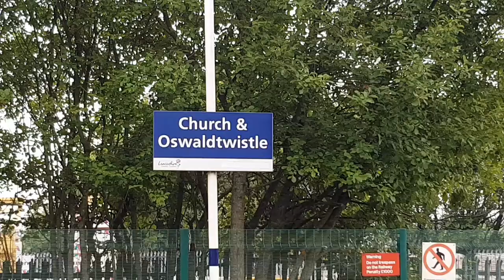Trains With Two Locos - July Bonus Video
Filmed during July 2018 is a short compilation of trains using 2 locomotives. Locations featured are Leyland , Church & Oswaldtwistle and Rishton.